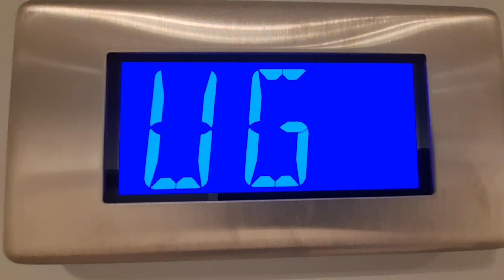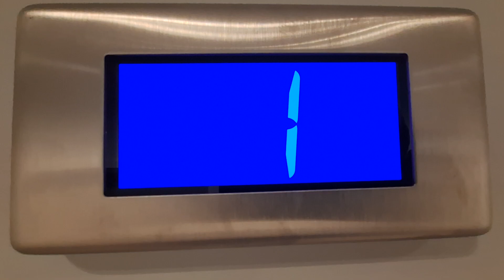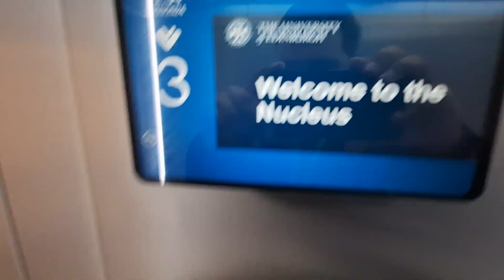2021 Otis Gen2 Lifts @ The University Of Edinburgh/The King's Campus Nucleus Building in Edinburgh